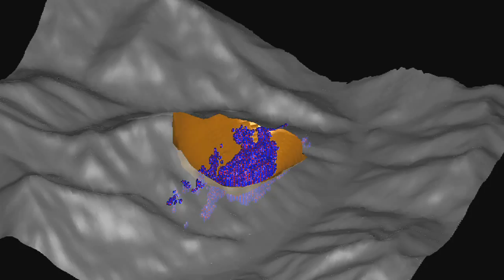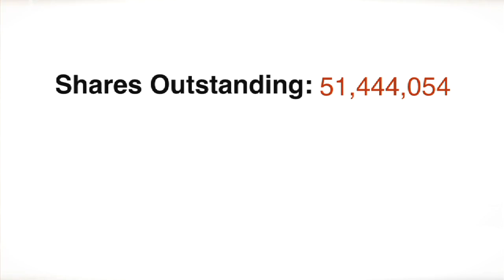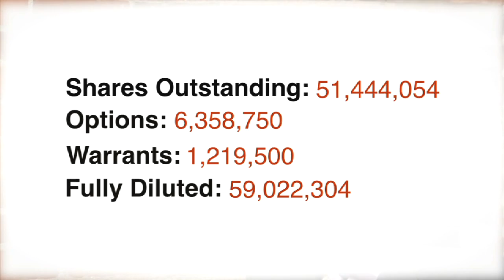Midas Letter visits Prophecy Platinum's Wellgreen Deposit in Canada's Yukon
In August 2011, James West, publisher of the Midas Letter at Midasletter.com/subscribe, and a camera crew visited the Platinum Palladium Gold Copper Nickel Wellgreen Deposit near Burwash Landing in the Yukon. With over 10 million ounces of combined 43-101 compliant gold and platinum group metals, Wellgreen is North America's largest known undeveloped PGM property.